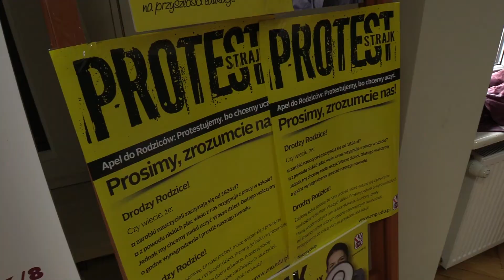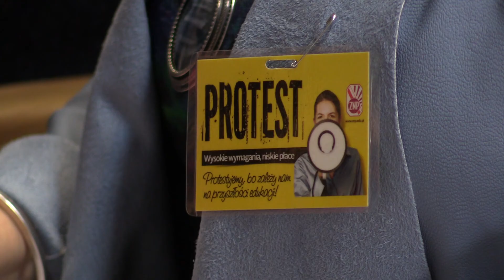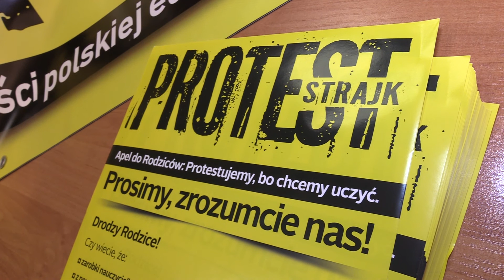Nauczyciele przed protestem 26.03.2019